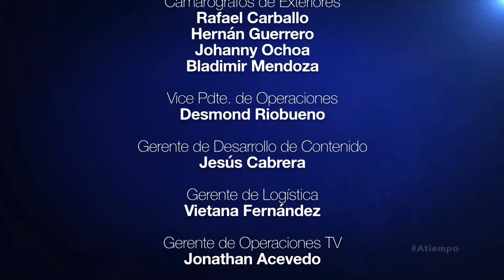A Tiempo ll Álex Martínez ll Arpista venezolano incluido en el 40 aniversario de Metállica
Este lunes 16 de mayo a las 08:22 minutos de la mañana, Eduardo Rodríguez  entrevistó en a tiempo a Álex Martínez, arpista venezolano, quien nos contó cómo la legendaria banda Metállica, lo incluyó en el audiovisual que preparó para celebrar su 40 aniversario